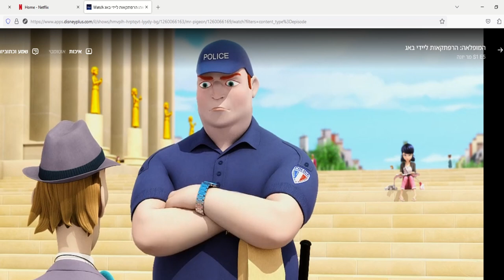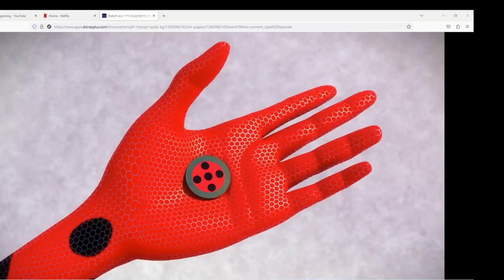Miraculous Rise of the Sphinx TV show VS video game MR PIGION